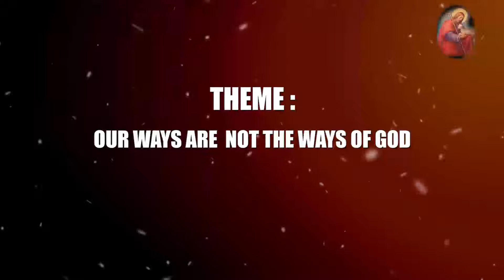CATHOLIC DAILY MESSAGE - OUR WAYS ARE NOT THE WAYS OF GOD